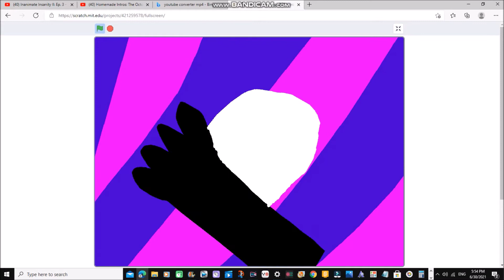bfb homemade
please tell me if this isn't titled correctly I am so confused on the internet

Leave your suggestions for more intros, trailers, and anything. We'll do anything.